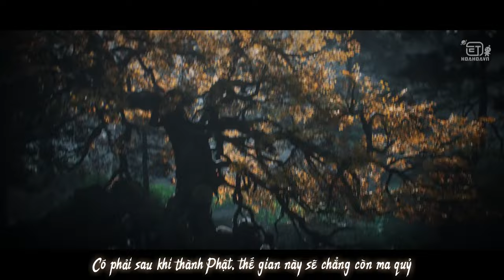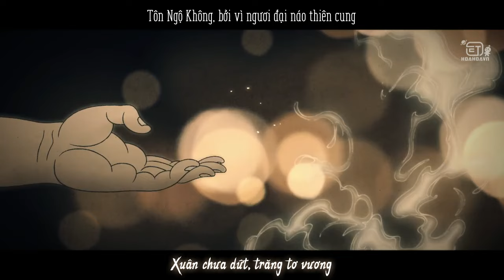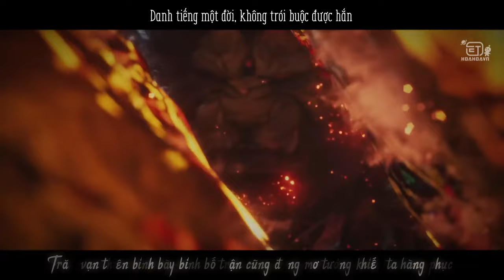[HoaHoaVN] FMV Tề Thiên x Black Myth Wukong 齐天&黑神话悟空-华晨宇 [VIETSUB 720P]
GAME BLACK MYTH: WUKONG VÀ "TỀ THIÊN" CỦA HOA THẦN VŨ SONG KIẾM HỢP BÍCH 😭😭😭

"Black Myth: Wukong" (Hắc Thần Thoại: Ngộ Không) là một game hành động nhập vai do studio Game Science (Trung Quốc) phát hành dựa trên tiểu thuyết "Tây du ký". Lấy đề tài về cuộc hành trình của Tôn Ngộ Không, nhưng bối cảnh của game lại không còn nằm trong bối cảnh của nguyên tác Tây Du Ký, mà có biến đổi khá nhiều dựa trên góc nhìn, sự sáng tạo của đội ngũ sản xuất.

Ca khúc "Tề Thiên" của Hoa Thần Vũ là OST của phim điện ảnh "Ngộ Không kỳ truyện" (2017). Bộ phim này cũng có nhiều nội dung vượt ngoài khuôn khổ của nguyên tác "Tây du ký".

"Tề Thiên" của Hoa Thần Vũ dựa trên nền tảng là hình tượng Tôn Ngộ Không trong lòng Hoa Thần Vũ, từ đó, ca khúc bám sát tinh thần anh hùng và các chất liệu kinh điển của nguyên tác Tây Du Ký. Đồng thời, kết hợp với bối cảnh bộ phim, "Tề Thiên" này lại có phần ai oán và bi thương hơn, vẽ nên bức tranh anh hùng cái thế vừa oanh liệt, nhiệt huyết, vừa lãng mạn, bi tráng.

Với đồ họa cực kỳ đẹp mắt, các góc chuyển cảnh sáng tạo, hình tượng Tề Thiên Đại Thánh Tôn Ngộ Không hiện lên trong game "Black Myth: Wukong" trên nền nhạc "Tề Thiên" của Hoa Thần Vũ không thể nào đã mắt và bá cháy hơn 😭😭😭

Bản vietsub được thực hiện bởi subteam của Hoa Thần Vũ VNFC - HoaHoaVN 华晨宇全球歌迷会越南分会. Vui lòng chia sẻ trực tiếp bài viết gốc. Nghiêm cấm tự ý sao chép và reupload dưới mọi hình thức! Cảm ơn các bạn!